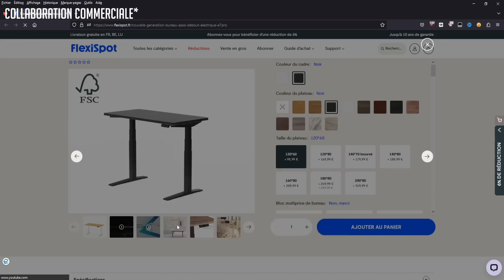LE PIRE AIRBNB dans un THREAD HORREUR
Bureau debout E7Pro (CODE : PBFE7PRO)

Aujourd'hui on se retrouve pour 2 nouveaux thread horreur dont surtout 1 qui se passe dans un très très mauvais Airbnb

🤞 Si tu kiffes vraiment trop mes Thread Horreur, tu peux faire partie de l'élite:

00:00 INTRO
00:15 FLEXISPOT
02:20 THREAD 1
09:15 THREAD 2